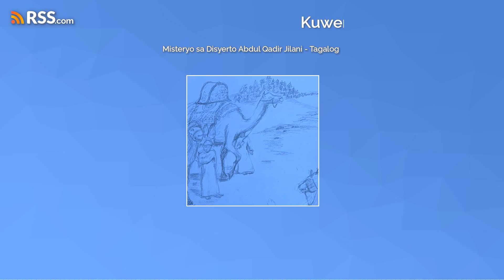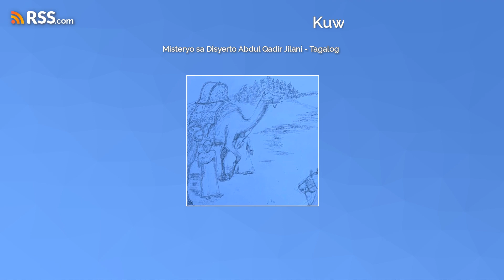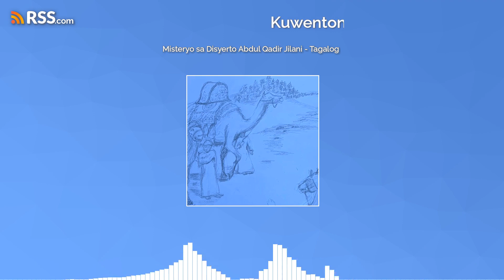Misteryo sa Disyerto Abdul Qadir Jilani - Tagalog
Inspirational account about Muslim saint Abdul Qadir Jilani in Tagalog.
EXCERPT:
Labing walong taong gulang na si Abdul at siya’y handa nang pumunta sa siyudad ng Baghdad upang magpatuloy ng kanyang pag-aaral tungkol sa mga matataas na karunongan.  Ipinaalam niya sa kanyang ina ang kanyang pakay, na siya’y lalayo upang magpatuloy siyang mag-aral.  Natuwa naman ang kanyang mahal na ina sa sigasig ng kanyang anak na matuto.    Malaki ang kanyang pasasalamat sa nakita niyang pagsusumikap ni Abdul na magkaroon ng marangal na kaalaman at kaisipan.

Sa mga panahong iyon, kinakailangang na kung maglakbay ang mga tao na papunta sa ibang lugar, ay maglalakad sila sa disyerto.  Maliban lamang kung mayroon silang mga alaga at pag-aaring mga hayup na panlakbay gaya ng kamelyo o kabayo.  Marami noong mga daang papasok sa loob ng kagubatan sa disyerto na madadaanan ng mga naglalakbay at malimit noon na mayroong nakakasalubong ang mga tao na panganib.
Gayunman, ibinigay ng ina ni Abdul ang kanyang bendisyon  sa kanyang anak.  At nagbilin siya.  “Mahal kong anak, ako’y matanda na at marahil na itong iyong paglisan ay ito na rin ang huli kong pagkakakita sa iyo.  Ibinibigay ko sa iyo ang aking malugod na pahintulot at ang aking bendisyon na palaging aantabay sa iyo. Ipagdadasal ko sa Dakilang Maykapal na pagkalooban ka ng pananagumpay. Pagpalain ka ng Diyos, mahal kong anak!”
“Ang inyong ama, pagpalain sana ang kanyang kaluluwa, ay nag-iwan sa akin noong siya’y namatay, ng WALUMPONG (80) dinar bilang pamana niya sa atin.  Kinuha ko dito ang APAT NA PONG DINAR na ibigay ko sa iyo at ang kalahati ay ibibigay ko kay Sayyid na iyong kapatid,” ipinagpatuloy na sinabi ng ina.  At sa gayun, itinahi ng ina iyong APATNAPUNG DINAR sa isang sulok ng damit ni Abdul upang hindi niya ito kailangan bibit-bitin.  Noong nagpa-alam na si Abdul, nagbilin ang kanyang ina.  “Mahal kong anak, tanggapin mo ang aking habilin at alalain mo lagi ito. Manatili kang tapat at magsasabi ng katotohanan.  Ang pakiusap ko lamang ay ang hindi ka kahit kailan magsasalita ng kasinungalingan.”
“Mahal na, ina” sumagot si Abdul, “Ipinapangako ko na lagi kong iisipin at susundin ang inyong habilin,” ang sabi niya.
Sumabay si Abdul sa isang karaban ng mga maglalakbay sa disyerto.  Noong nakarating sila sa lagpas na bahagi ng siyudan ng Hamdaan, pumasok sila sa isang masukal na bahagi ng disyerto.  Sinalubong sila ng grupo ng ANIM NA PUNG (60) bandido.  Ang grupong ito ng mga bandido ay pinamumunoan ng isang kinakatakutan na nilalang – si Ahmad Badawi.
Walang nagawa ang konboy ng mga karaban na pang-tanggol sa kanilang mga dala-dala.  Inagaw ng mga mandarambong na mga bandido lahat ng mga mamahalin nilang mga kargamento at mga dala-dala na may halaga.  Pagkatapos nilang sam-samin lahat-lahat ng mga kargamentong mahalaga ng karaban, nagtipun-tipon ang mga bandido at naghati-hati sila ng kanilang mga nasam-sam..
CONTINUE ON.  Listen to the PODCAST for the full story.